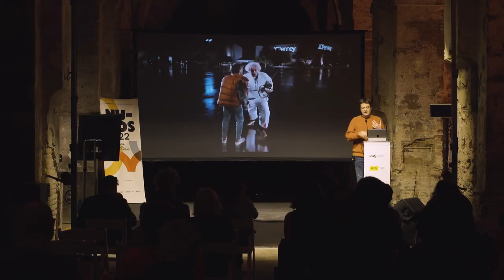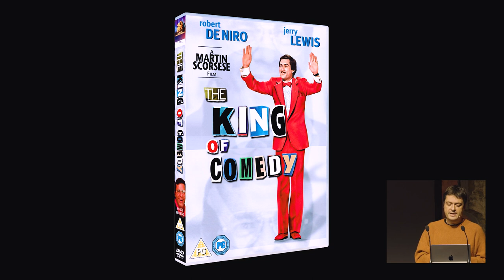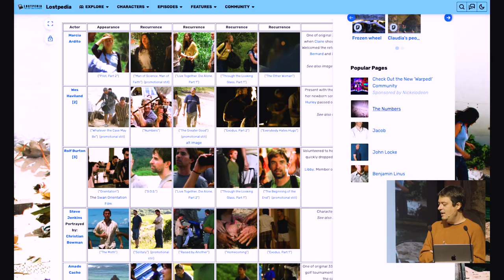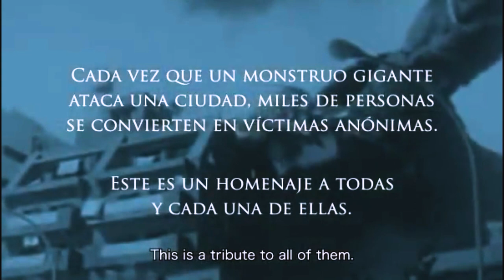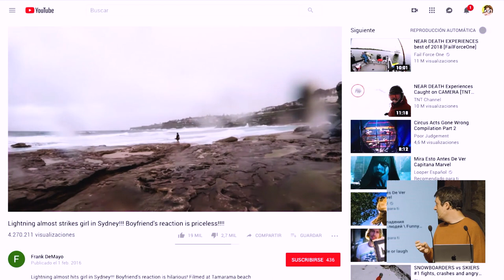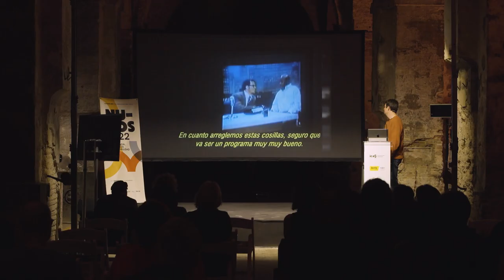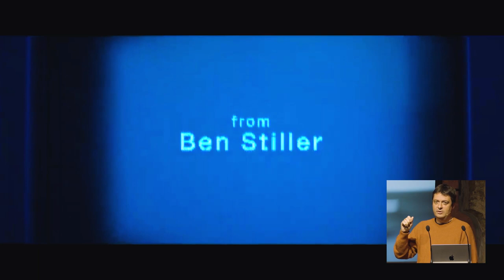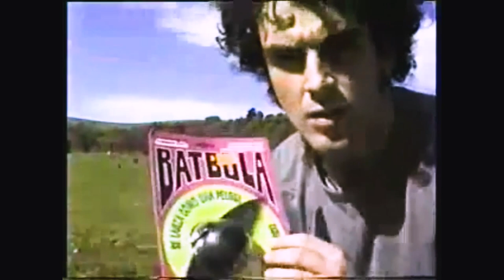Jornadas NUDOS Laboratorio INTERREG Manuel Bartual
Charla impartida por Manuel Bartual en el marco de las Jornadas NUDOS Laboratorio INTERREG el 22 de noviembre de 2022 en la Real Fábrica de Artillería de Sevilla: '12 cosas que he aprendido de la ficción'.